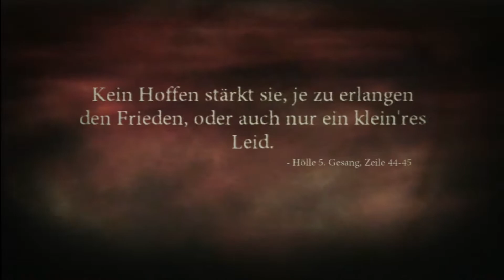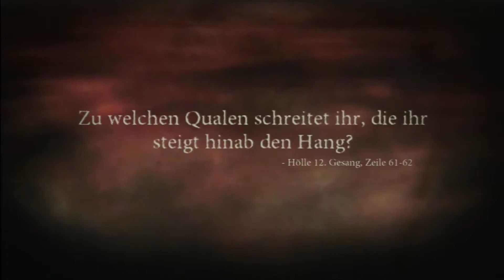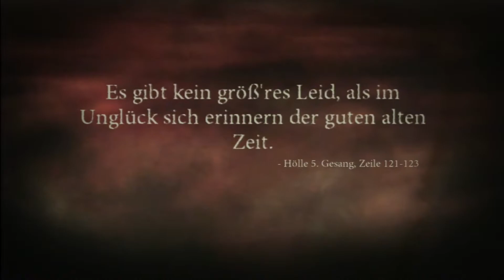Let's Play - DANTE'S INFERNO - [018] - [DEU/GER]: Alles macht er kaputt